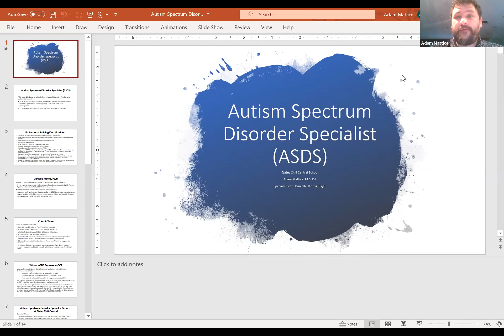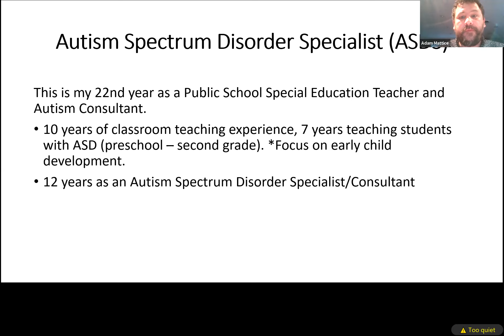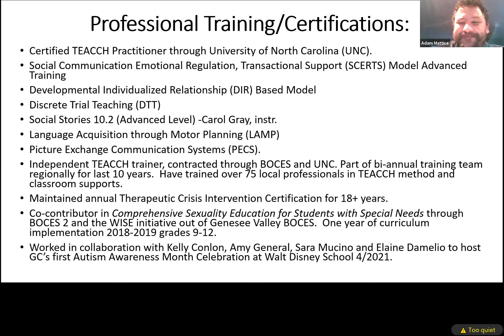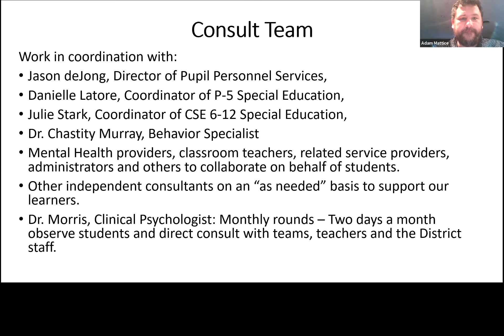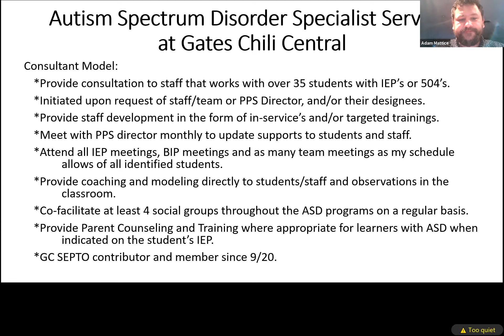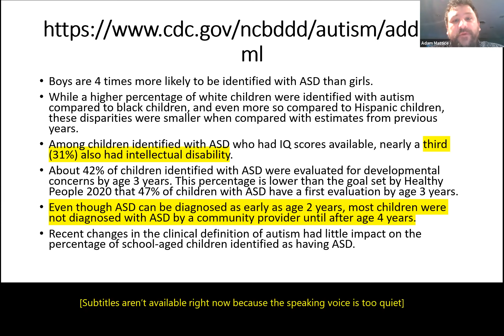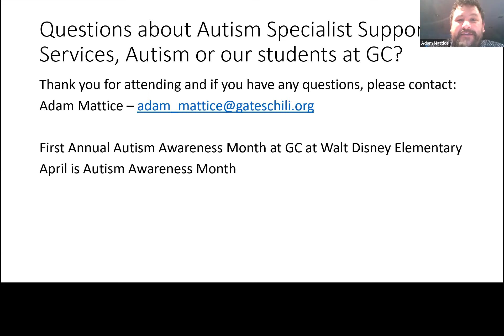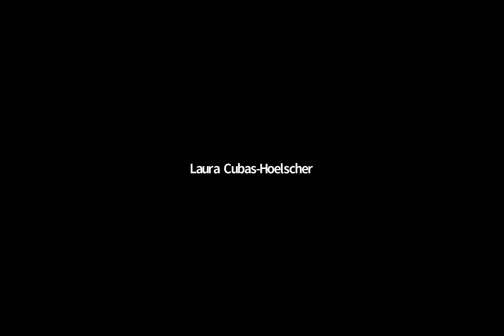Autism Spectrum Disorder Specialist Services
Mr. Mattice will provide a brief overview of how he became an Autism Spectrum Disorder (ASD) Specialist at GC, the ASD Specialist role and services offered to students through the Office of Pupil Personnel Services at Gates Chili. Danielle Morris, Clinical Psychologist, will join us and introduce and her role in supporting our students at GC in collaboration with Mr. Mattice.